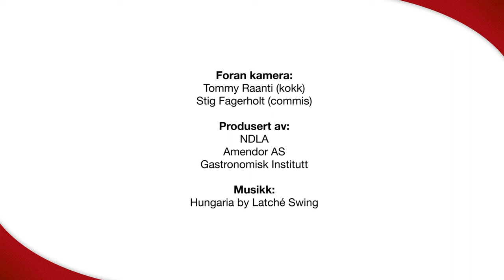Fritering og gratinering av fisk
Her ser du hvordan man gratinerer og friterer fisk.